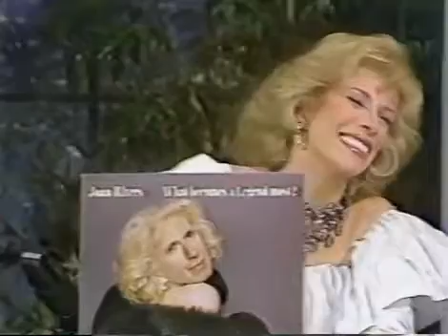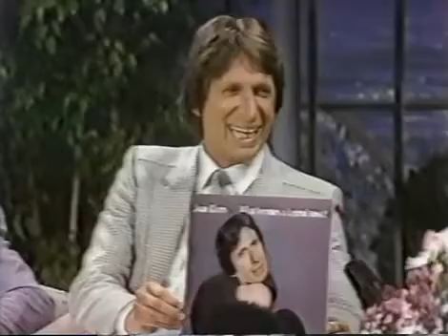Joan Rivers and David Brenner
David deals with two animals, one a household pet and the other one anyone would be afraid to pet.

A scared David with a non-scary animal or so it seems.

David takes off on Brian's Skating Special, then Xmas, his Oscar nominated movie and the Mike Tyson scandal-continuous laughs.

David surprises Joan on her Birthday with a cake and a wild gift.

David almost murdered because of a TV appearance.

After it is announced that he is the most frequent Talk Show guest in history of television, David adds one more to the record and a very good one.

David tells a hilarious tale of his youth, his first job, stealing a Turkey and the movie E.T..

Brenner being Brenner.

David continues his hilarious appearance on The Tonight Show, once aga